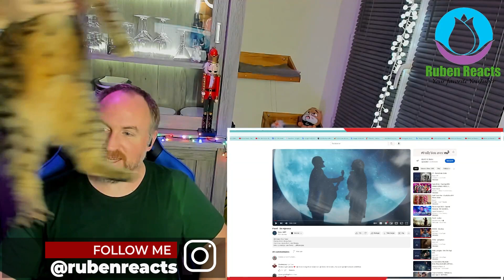RUBEN REACTS TO Pavel - Do mjeseca - 🇭🇷 Eurovision 2024 Croatia - DORA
RUBEN REACTS celebrates diversity through music.
Please keep your comments respectful. We will not tolerate racism, sexism, ableism, homophobia, transphobia, body-shaming or any other derogatory or hostile language.
Offensive users will be blocked and reported.
Music first, always!

Hope you have enjoyed my reaction on this video.

Audio Intro :

Composer / Writer / Author: KROTOV VLADYSLAV, IPI: 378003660, MoodMode.